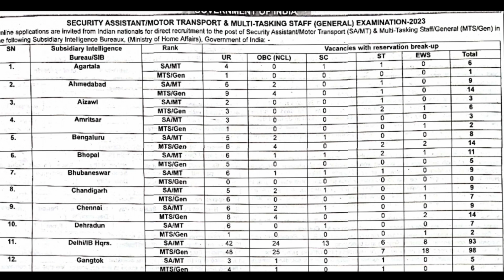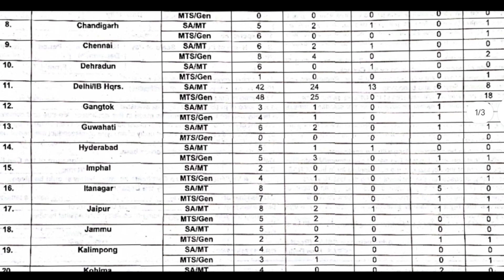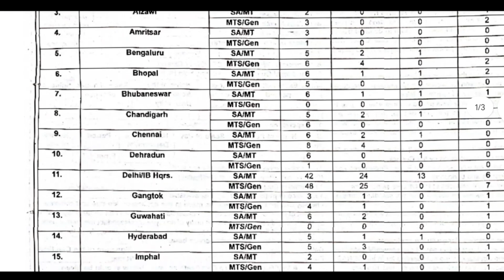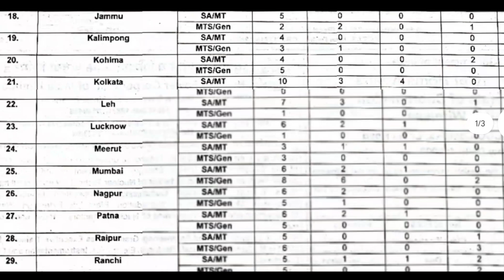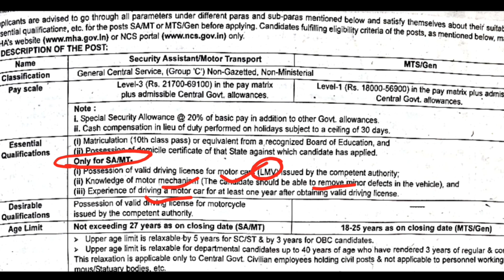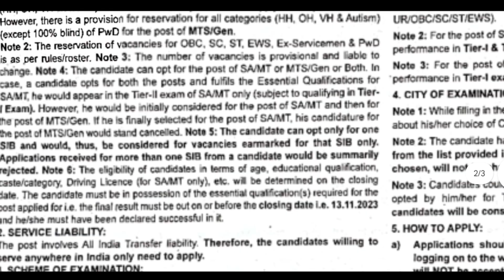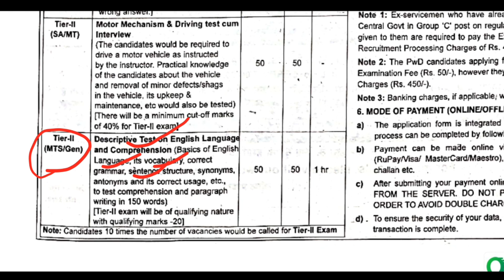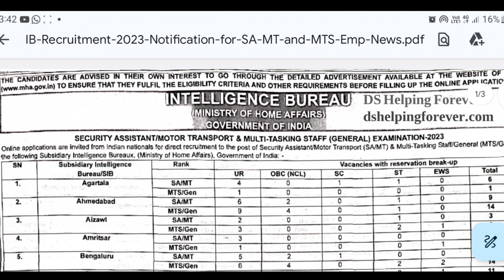ख़ुफ़िया विभाग में निकली 10वी पास नयी भर्ती | MTS/SA/MT नयी भर्ती 2023 | IB MTS New Vacancy 2023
Here You can Get Information Related IB Security Assistant (MT), MTS New Vacancy 2023. You can know Recruitment News, Total Posts, Salary, Syllabus, Exam Pattern, Selection Process, Application Fee, Educational Qualification, Age Limit, ETC.